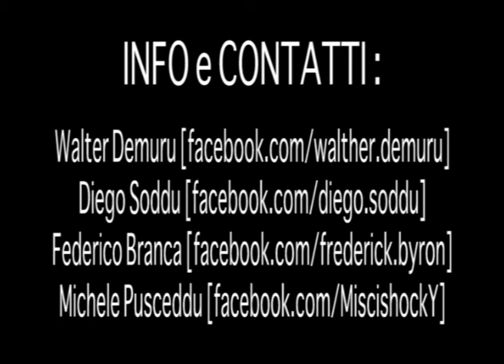LA CITTA' DEL SOLE [Performance Audio-Video // Live Electronics]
SPAZIOMUSICA ... Risonanze ...
Summer Abstract/Concrete [21 Giugno 2012]

LA CITTA' DEL SOLE di Tommaso Campanella
Performance Audio - Video // Live Electronics